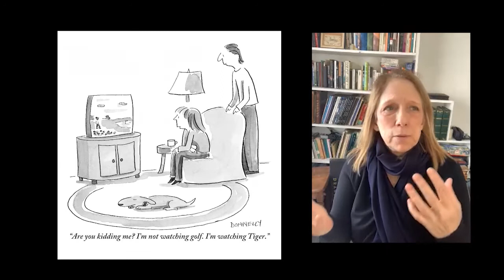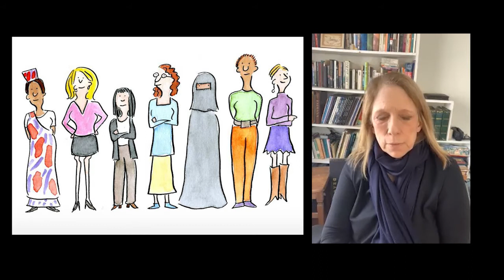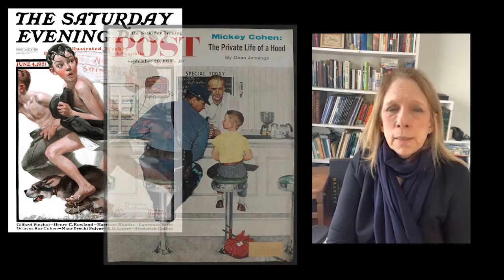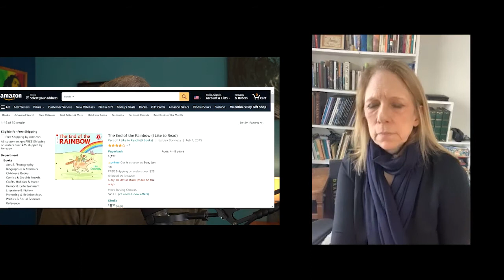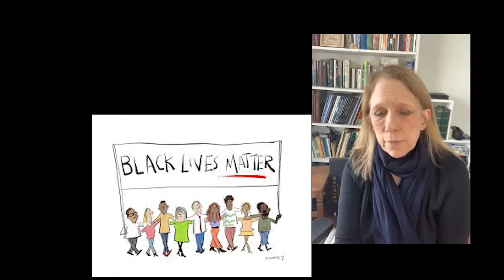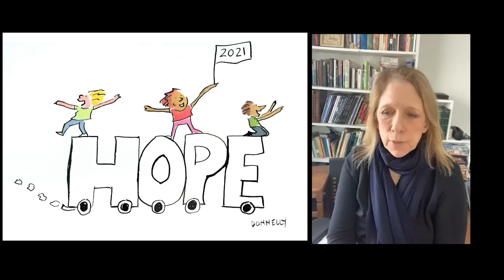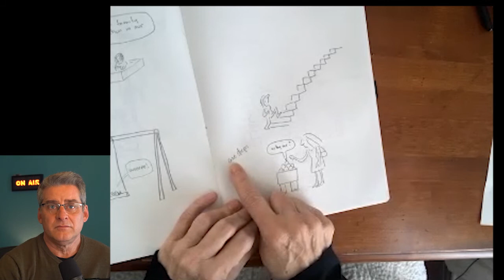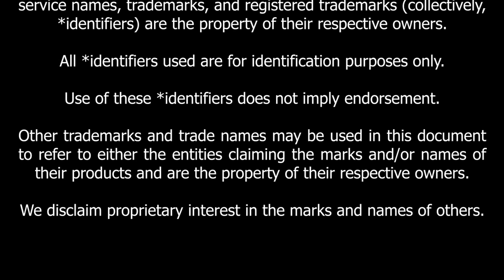Liza Donnelly: Political Cartoons, Connection, Hope | Turn the Lens #05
In this episode, we sat down Liza Donnelly, award winning cartoonist, illustrator, visual journalist, live drawer, observer of humanity. I first met Liza when she was live drawing the keynotes at the Stanford Women in Data Science Conference, and was amazed at the way she captured the personalities of the speakers and their talks in just a few lines, splashes of color, and just the right expression.

In this far ranging discussion, we cover the importance of cartoons and illustrations in helping to communicate difficult topics and ideas. We explored the new world of direct connection with fans through various channels beyond traditional publications. And we close on the process, and how that's changed over time with new tools and techniques.

Liza is a very thoughtful, intentional, and her messages carry a power and weight that far exceeds the somewhat whimsical lines and watercolors on paper.

Thanks for the conversation Liza.
Chapters
00:00 - Intro
01:09 - Liza Donnelly on capturing her live drawing subjects
03:14 - Liza on the role of cartoons in communicating difficult ideas, and her journey as a political cartoonist
05:22 - Liza on finding more places to share her work, and the impact of 9/11 on her voice
07:23 - 9/11, a step function, re-examining our lives, finding purpose
09:14 - Liza on the opportunities that cartooning has opened, from the United Nations to TED and more.
10:20 - Liza on how her art has helped her find her place, and spoke for her
10:51 - Liza on writing about the women cartoonists of The New Yorker "Funny Ladies"
11:46 - Liza on finding her speaking voice, talking about a topic she was  passionate about "I want to share this with you"
12:27 - Liza on her first TED Talk, "Drawing on Humor for Change" TEDWomen 2010 DC
13:23 - Cartoons can soften the person so they can enter a difficult subject, from feminism 15 years ago, to harassment, abuse, rape, etc.
13:53 - Liza on going to the UN, speaking with Kofi Annan, Cartooning for Peace in response to the Danish cartoon controversy in 2005.
14:38 - Kofi Annan's speech on the importance of cartoons
15:12 - Liza Donnelly the author
15:56 - Creativity is about connection. The power of listening and observing.
17:15 - Liza on artists, Wyeth,  Pollock, Rockwell
18:28 - Liza on "Liza Donnelly: Comic Relief" her One Woman show at the Norman Rockwell Museum
19:47 - Liza on Norman Rockwell and the evolution of his art
21:05 - 'Comic Relief' getting to the heart of what I do, which is talk about serious subjects, yet make people feel better,  feel optimistic, feel good, think about something - Liza
24:25 - Liza on the evolution of digital distribution, and the direct connection with her audience via social media
43:56 - Liza Live Draws and shares her sketch pad

In good faith, this work contains fair use of copyrighted and non-copyrighted media from the public domain & web for non-commercial & nonprofit educational purposes.
This work is distributed free of charge The author has neither monetized this work nor sought any profit from its distribution
This work contains original work of commentary and critical analysis
Quotations are attributed to the original authors and sources.
All *identifiers used are for identification purposes only.
Use of these *identifiers does not imply endorsement.

Other trademarks and trade names may be used in this document to refer to either the entities claiming the marks  and/or names or their products and are the property of their respective owners.
We disclaim proprietary interest in the marks and names of others.